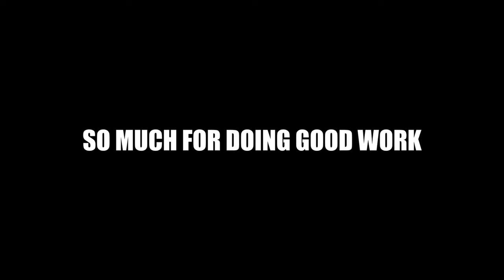Trying out Aquatic Farming with Spatterdock - EP 2 - Timberborn S2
Timberborn Season 2 Episode 2: We trade in carrots for spatterdock to free up more room for timber.

Difficulty Settings:

Starting Adults: 12
Starting Children: 6
Food/Water Consumption: 100%
Temperate Weather Duration: 6 to 9 days
Drought Duration: 30 to 60 days*
Drought Duration Handicap: 10% for 30 cycles

*For reference, Hard Mode has 15-30 day droughts.